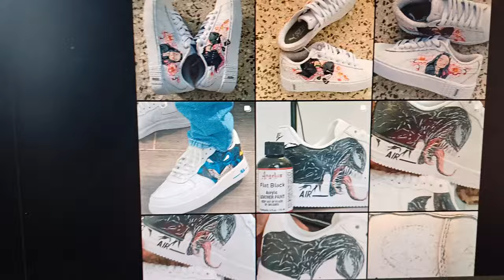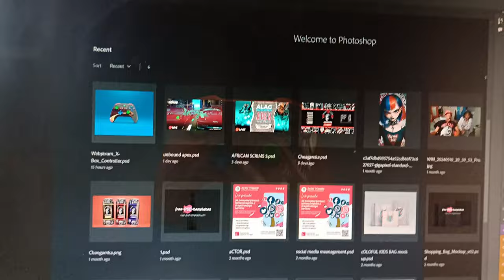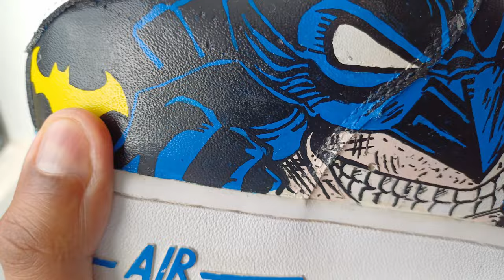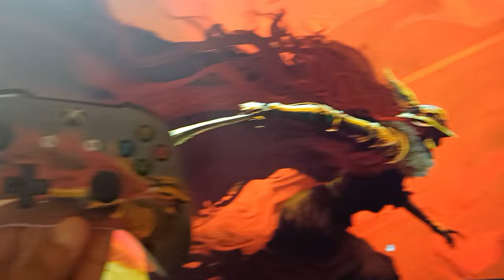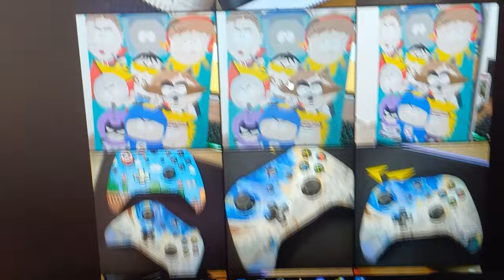A day in the life with a Kenyan gamer: custom XBOX controller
Enjoy videos from the Bloody Actor

Am not a  PRO GAMER
I only play games casually & to have fun